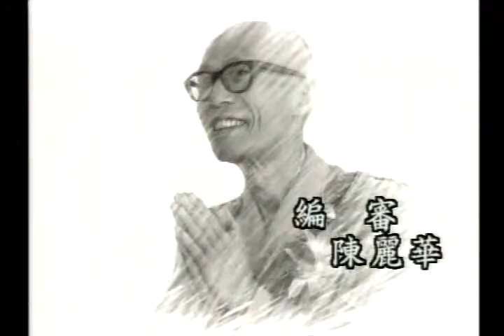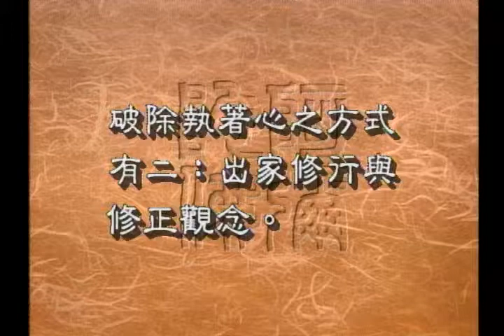圣严法师开示：消除情欲的执着(远离诱惑)